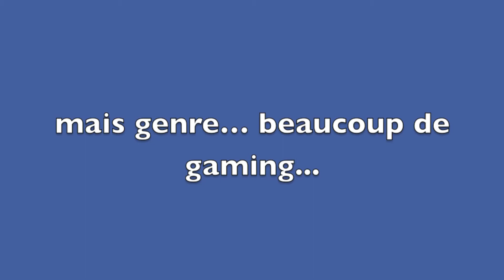NAD8 x Deckzz : C'est quoi notre chaine ?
Salut ! c'est la premiere vidéo de notre chaine !
C'est une sorte de teaser de cette derniere pour vous dire ce qu'on fait dessus. (du gaming, de l'animation, de la musique...)
Voila !